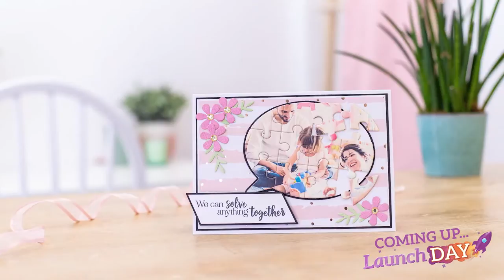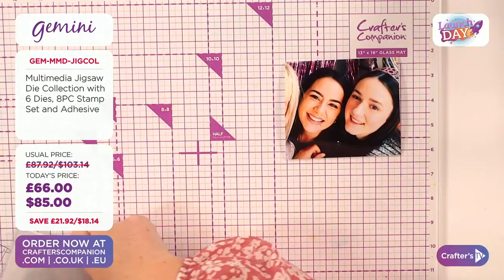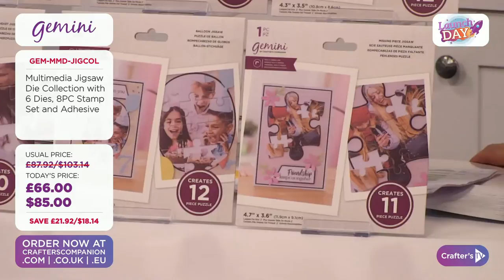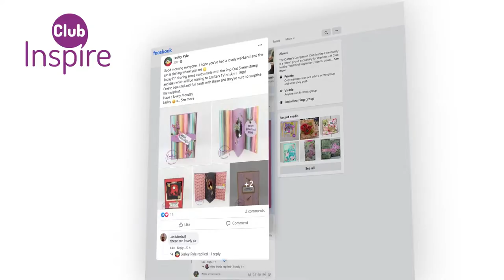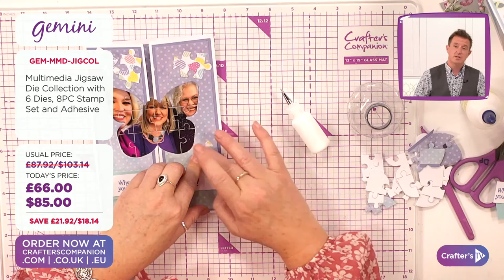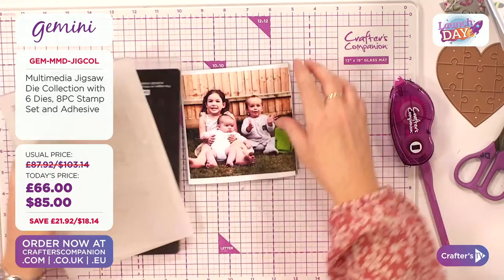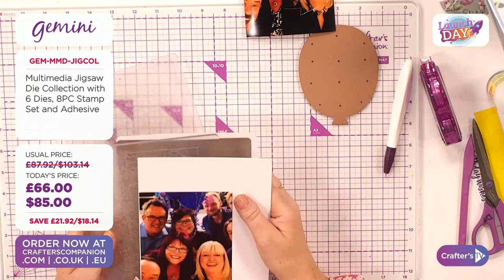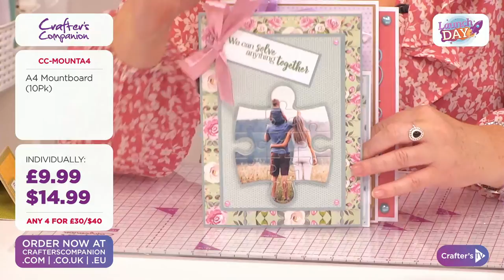Launch Day: NEW Jigsaw dies (28 May 2021)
Join us for Launch Day - your first in-depth look at new products launching today on Crafter's TV! Ben Moseby & Debbie Fisher will be here from 3pm UK 🇬🇧 / 10am ET 🇺🇸 with all the details, demonstrations, offers, and inspiration!